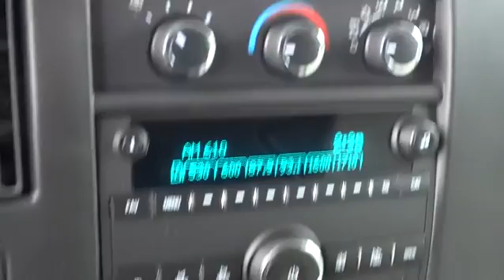2017 Chevrolet Express 2500 Columbus, London, Springfield, Hilliard, Dublin, OH H1195120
2017 Chevrolet Express 2500

Recent Arrival! 2017 Chevrolet Express 2500 Work Van Cargo Summit White Vortec 4.8L V8 SFI $3,249 off MSRP! $1,000 below Invoice! Express 2500 Work Van Cargo, 3D Cargo Van, Vortec 4.8L V8 SFI, 6-Speed Automatic HD with Electronic Overdrive, RWD, Summit White, Cloth. Express 2500 Work Van Cargo, 3D Cargo Van, Vortec 4.8L V8 SFI, 6-Speed Automatic HD with Electronic Overdrive, RWD, Summit White, Cloth, 16 x 6.5 Steel Wheels, 2 Speakers, 3.42 Rear Axle Ratio, 4-Wheel Disc Brakes, ABS brakes, Air Conditioning, AM/FM radio, AM/FM Stereo w/MP3 Player, Delay-off headlights, Driver & Front Passenger High-Back Bucket Seats, Driver & Right Front Passenger Frontal Airbags, Driver door bin, Driver's Seat Mounted Armrest, Dual front impact airbags, Dual front side impact airbags, Electronic Stability Control, Front anti-roll bar, Front Bucket Seats, Front Reclining High-Back Bucket Seats, Front wheel independent suspension, Full-Length Black Rubberized-Vinyl Floor Covering, Fully automatic headlights, Low tire pressure warning, MP3 decoder, Occupant sensing airbag, Overhead airbag, Passenger cancellable airbag, Passenger door bin, Passenger seat mounted armrest, Power steering, Power windows, Single-Zone Manual Air Conditioning, Tachometer, Traction control, Trip computer, Variably intermittent wipers, Vinyl Seat Trim, and Voltmeter.br Please Call OR Text our Friendly and Professional Internet Department to qualify for these Special Internet Prices!!! Brad at Dominique Martin or Dawn Speights *** For Special Fleet Incentives please call Jack Morris or James Maley .br Price does not include Tax, Title and License; Price includes: $500 - General Motors Consumer Cash Program. Exp. 02/28/2017